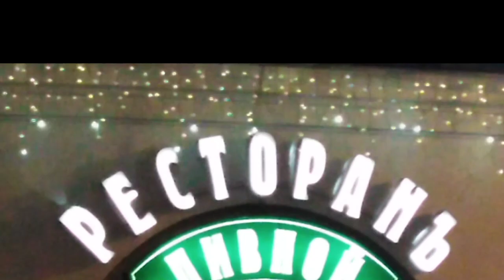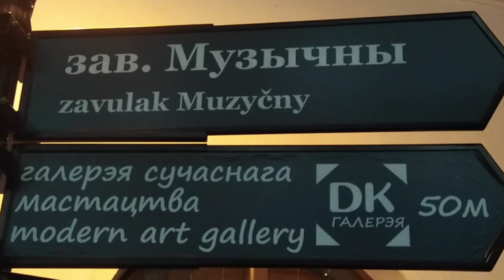Верхний город. Театральные инсталляции. Танго во внутреннем дворике. Минск.